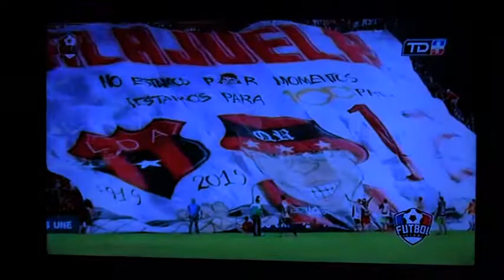Futbol Club: Jornada 5 Futbol Nacional de Costa Rica